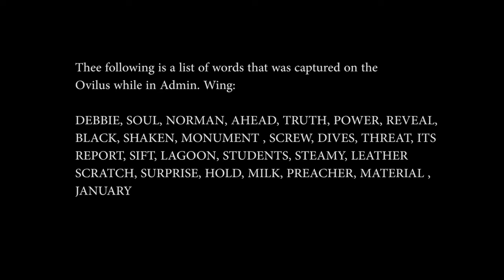Ohio State Reformatory investigation, Administration Wing Part 1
Ohio State Reformatory were we are in the Administration Wing 3rd floor were we had an awesome spirit box session with over 40 responses, disembody voices, and emf trip wire going off.